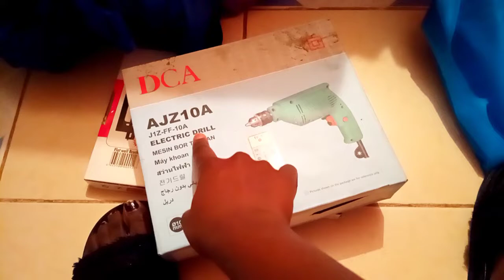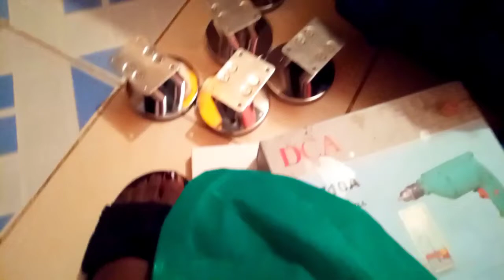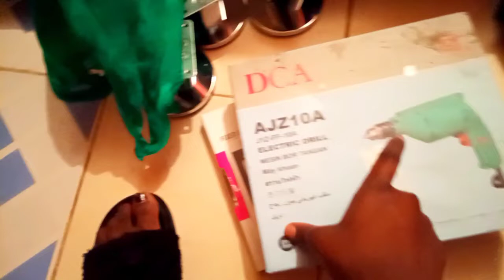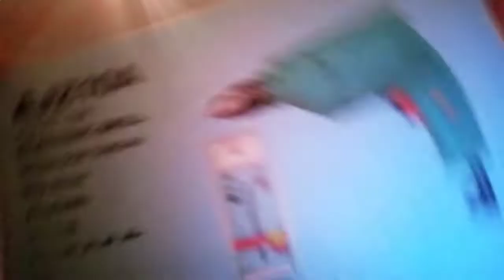DIY ENTERTAINMENT CENTER|How to make a wall mounted Tv standlMs WIT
HOW TO UPGRADE A LIVING ROOM WITH AN OLD TABLE| DIY PROJECT TO TRY! DIY LIVING ROOM
This is a Diy Video showing How To Recover and Transform a Boring Entertainment Center to a Glam Showstopper!
This is an Inexpensive way to spruce up the Look in your Home Saving you Money and Time using Items that are being Rescued from the Trash!
This is a Home Decorating idea for Craft Lovers using regular items which the end result adds Uniqueness to the overall Presentation in the Home.

cheer!